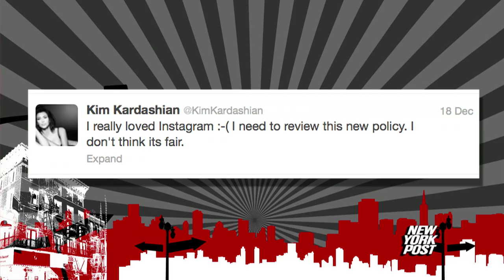Kim Kardashian may drop Instagram - Page Six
Page Six reports that Kim Kardashian, he picture loving reality star, is thinking about deleting her Instagram account due to its recent policy change.